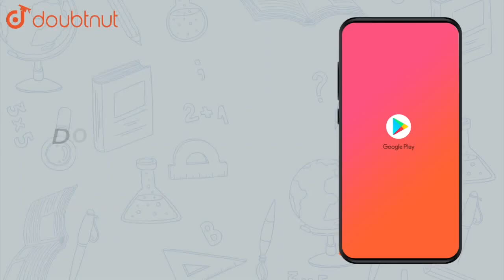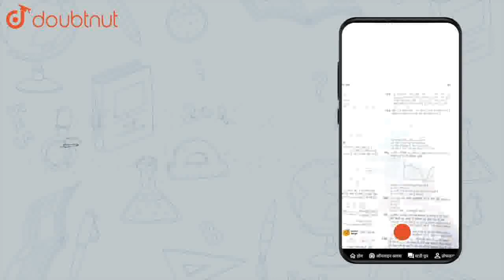కనిష్ఠ ప్రధానాంకము () | CLASS 6 | గ.సా.కా - క.సా.గు గరిష్ట సామాన్య కారణాంకం - కనిష్ట సామాన్య గ...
కనిష్ఠ ప్రధానాంకము ()
Class:CLASS 6
Subject: MATHS
Chapter: గ.సా.కా -  క.సా.గు
గరిష్ట సామాన్య కారణాంకం - కనిష్ట సామాన్య గుణిజం
Book:SRS PUBLICATION

👉 Have Any Query? Ask Us.

Our Telegram Pages:
class 6
6 class ka math syllabus